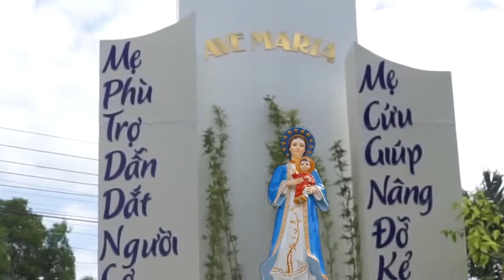Phục Hồi Tượng Đức Mẹ La Vang | Đức Ca ART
chuyên sơn sửa lại tượng cũ , thay màu sắc cho tượng
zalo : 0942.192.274